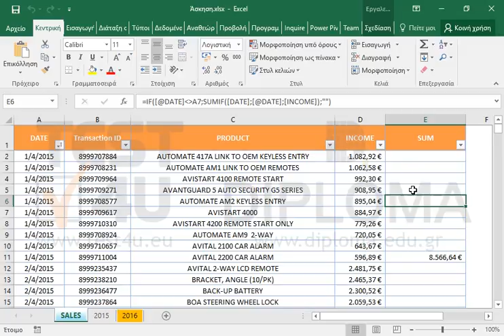Εισάγετε μια αλλαγή σελίδας στο φύλλο SALES αμέσως μετά την γραμμή 43.